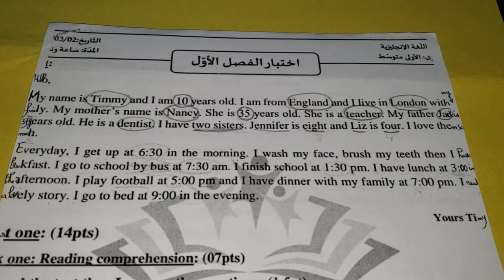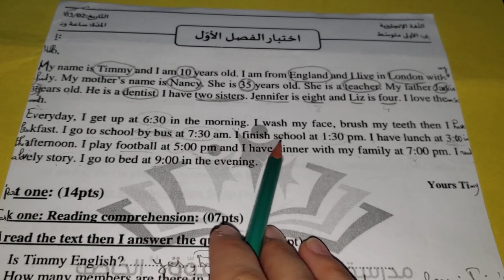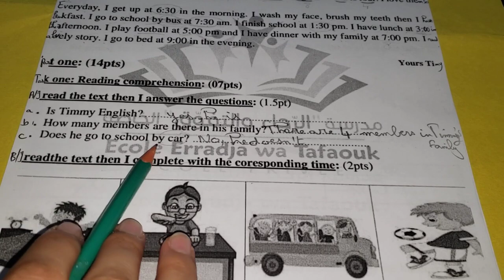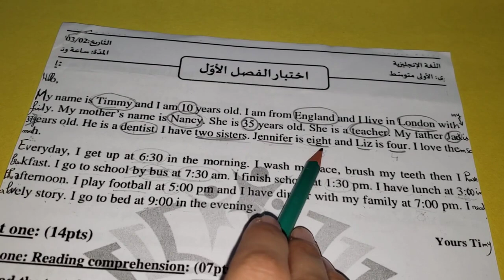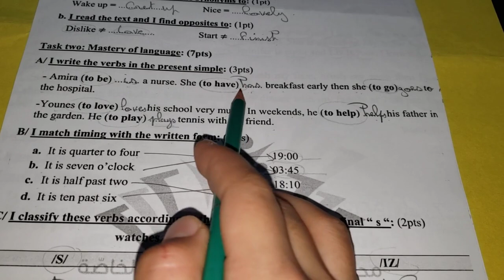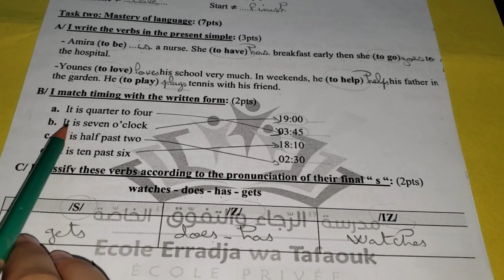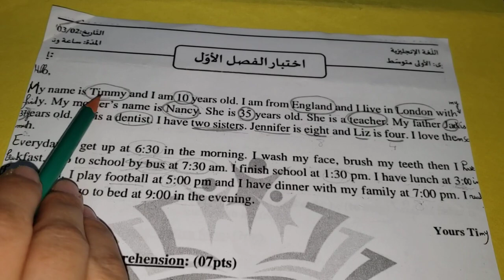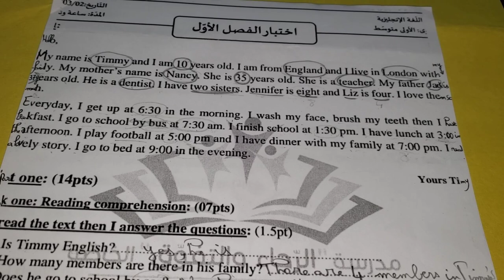حل أكثر اختبار مطلوب من طرف الأولياء في مادة اللغة الانجليزية للسنة01 متوسط الفصل 01 + مراجعة شاملة🔥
اختبار اللغة الإنجليزية للفصل1 سنة 2متوسط
اختبارات للسنة 1 متوسط
اختبارات الفصل 1
اختبار اللغة الإنجليزية للفصل1
اختبار اللغة الإنجليزية سنة 1 متوسط
مراجعة و شرح دروس اللغة الانجليزية للفصل1
ملخص دروس اللغة الانجليزية سنة 1 متوسط